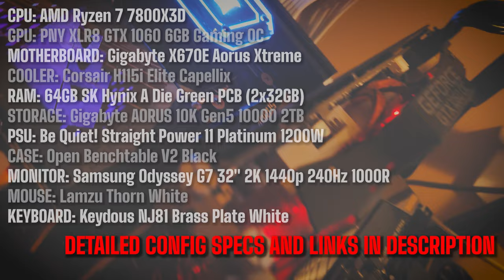Helldivers 2 on an 8 year old GPU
GPU: PNY XLR8 GTX 1060 6GB Gaming OC
MOTHERBOARD: Gigabyte X670E Aorus Xtreme
RAM: 64GB SK Hynix A Die Green PCB (2x32GB)
PSU: Be Quiet! Straight Power 11 Platinum 1200W
MONITOR: Samsung Odyssey G7 32" 2K 1440p 240Hz 1000R
MOUSE: Darmoshark N3 + 2K Polling Dongle
KEYBOARD: Wooting 60HE
BIOS: F22B
OS: Windows 11 Pro Version: 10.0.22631 Build 22631
GPU driver: 552.22
Gamma: 1.03
Digital Vibrance: 70

Resolution: 1920x1080 FHD
Render Scale: Quality
Graphics Preset: Low, anisotropic filtering on
Mission Difficulty: Hard - 5

VIDEO CONTENTS
00:00 The config
00:23 Graphics settings
00:33 Helldivers 2 on an 8 year old GPU
29:46 Extraction
31:02 Thanks for supporting my dream, check out these related videos & playlists!